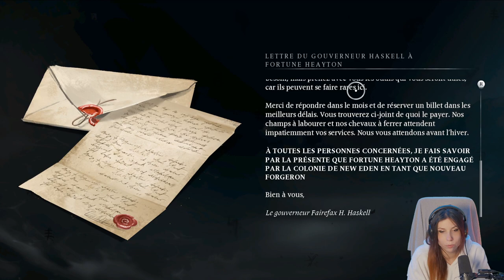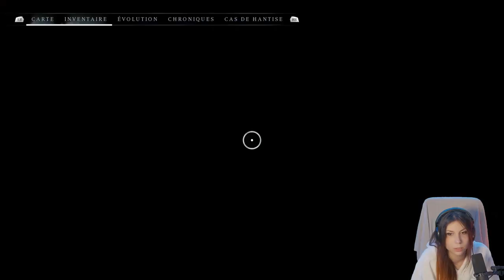Tueuse ou victime? - Banishers: Ghosts of New Eden#3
Suite de notre let's play sur Banishers: Ghosts of New Eden. On entame la vraie aventure avec l'histoire d'un forgeron qui fait des clous tout ripoux.